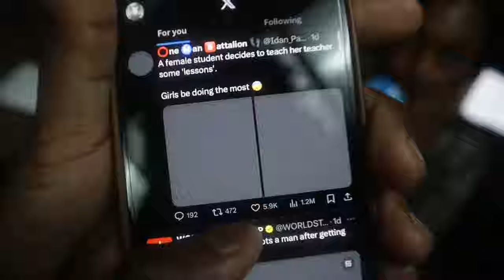SPICY PUBLIC INTERVIEWS🌶️!!! (HIGHSCHOOL EDITION!) *He Ate 🍑 with…*